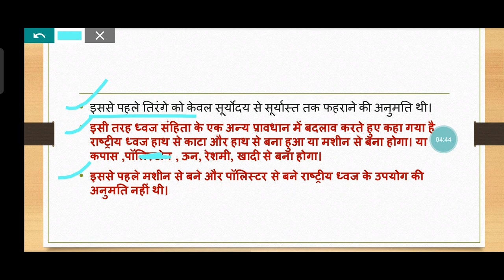राष्ट्रीय ध्वज संहिता बदलाव